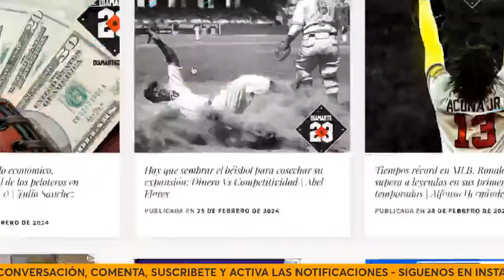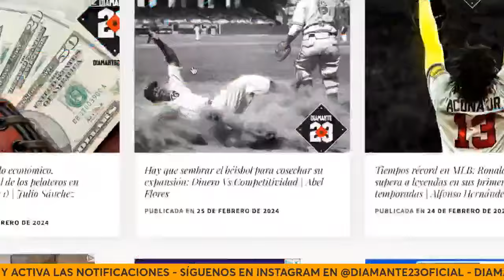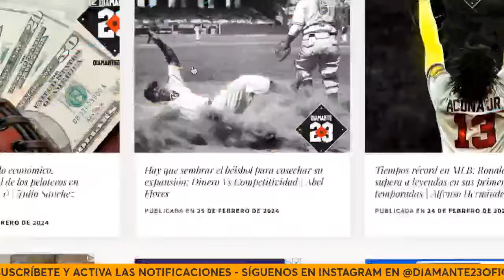Luis Arráez vs Jazz Chisholm - Polémica contra Gleyber Torres - MLBPA vs MLB - SIN FILTRO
MLB EN VIVO, SIN FILTRO, Vamos Al Punto, Lo Mejor de Esta Semana y Winter Ball son producciones de Diamante 23, miembro del Club 11:11.